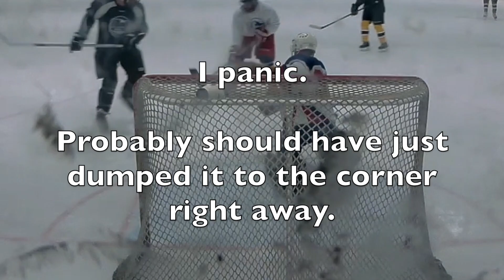June 28, 2019 - AAAHL - F2C - Heartbreakers vs Growlers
This is our end of the Spring season consolation game.

I picked up this local Caps jersey last week and toyed with the idea of trying to put together a Caps tribute setup. About 3 hours before my deadline to leave for the rink, I chose this version of Pete Peeters' gear.

In order to pull this off, I had to do a LOT of repairs to the GP-95 pads. Both pads had pretty decent holes in the felt that I had to patch, boot bindings needed repairs to last until I can replace them, one calf protector had several big skate cuts to sew closed, and I had to replace about 6 straps.

Once that was done, I had to move on to modifying a combo. Unfortunately, I didn't have time to dig up proper screws so I could remove the bumpers. But I did secure the HM30 without a sling, and even hooked up a 1st gen GTP dangler.

I really loved this set up tonight. The pads felt sooooo good.